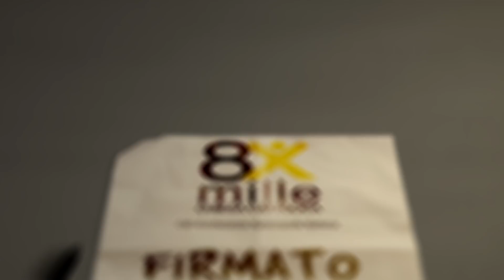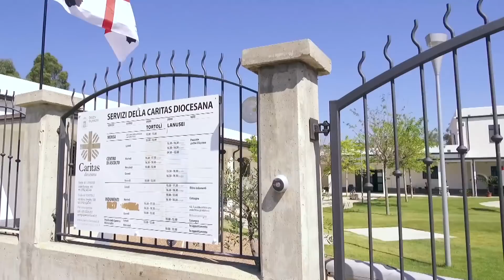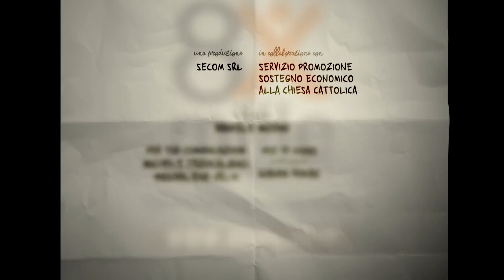Tortolì, mensa Caritas